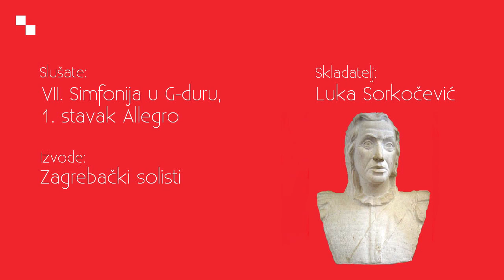Luka Sorkočević: Symphony no. 7 (1st mvt) / Zagreb Soloists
Filmed sequences (of Croatian town Dubrovnik, birthplace of Luka Sorkočević) by:
Audi tv